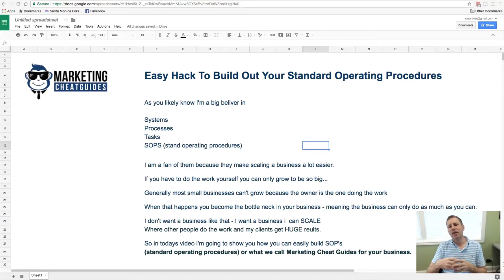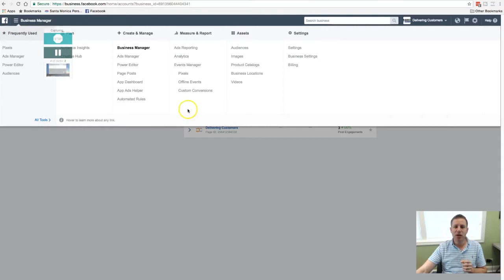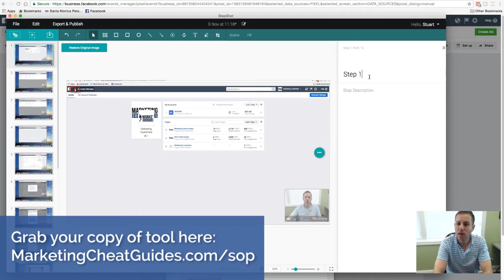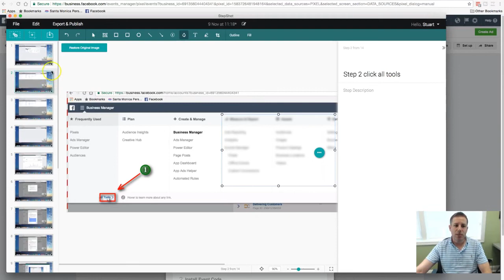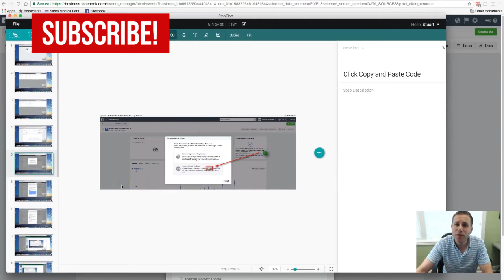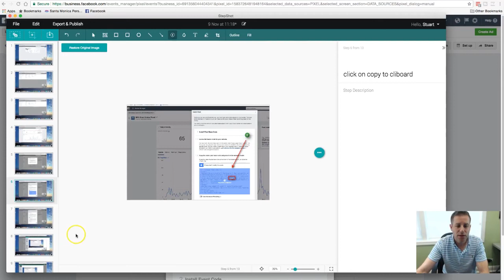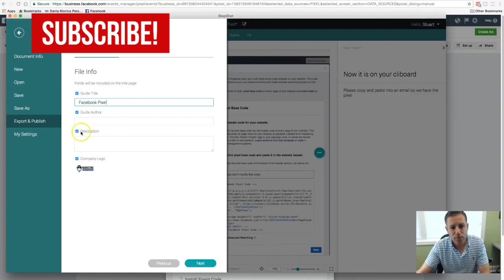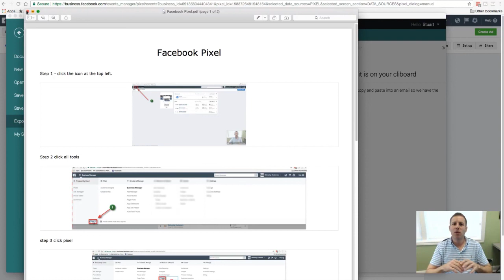Growth Hack: How to hand off work easily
Want to hand off work to your employees, virtual assistants, but it's kind of a hassle to walk them through every step yourself?

In this video, I'll show you a great tool that you can use to EASILY show your employees what to do without wasting your precious time. With this tool you can easily record your process and then annotate it any way you want so you can just send the pictures to your employees and they will know exactly what to do from then on.

Here at Marketing Cheat Guides we have a passion for making things simple. We don't want you to spend your time performing repetitive tasks, endlessly researching untested techniques or generally working too hard.

Instead, we want to cut through all the mundane day-to-day tasks and have you bring your marketing business to the next level.

All the while you'll be doing less work than you ever thought possible.

Our mission is to show digital marketers how to attract, convert, and deliver for their ideal clients, while making more money, and ultimately having more freedom from their businesses.

It's time to get your business working for you!

Are you ready to take your marketing business to the next level?

You can also join our SEO Cheat Guides Facebook Group for TONS of additional resources and engage with our ever-growing and great community!